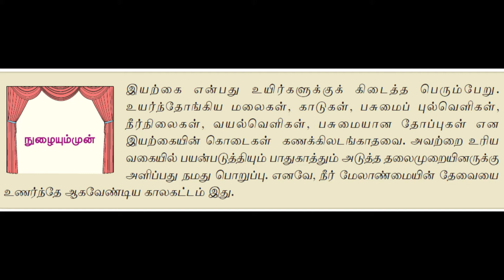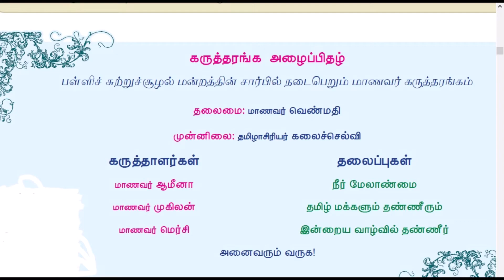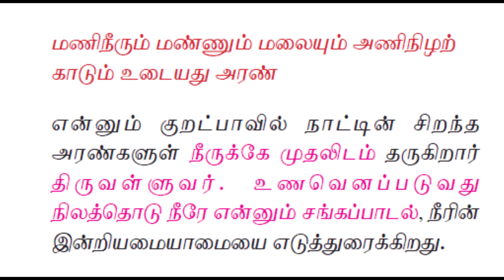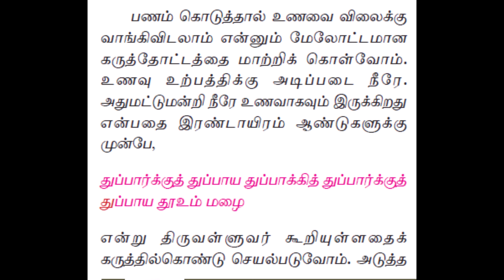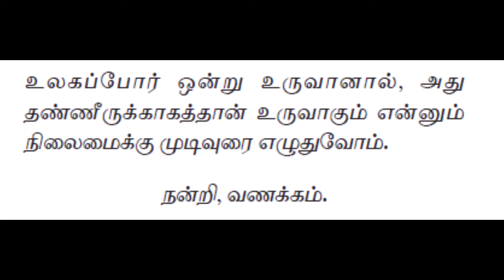9th std Tamil இயல்-2 neerinti amayathu ulagu